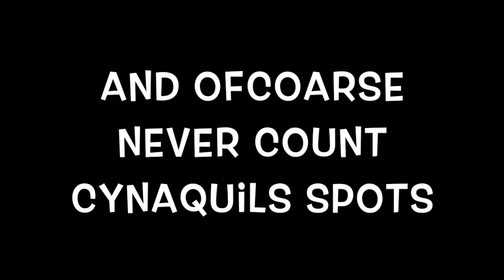Never Mug Your Pokemon